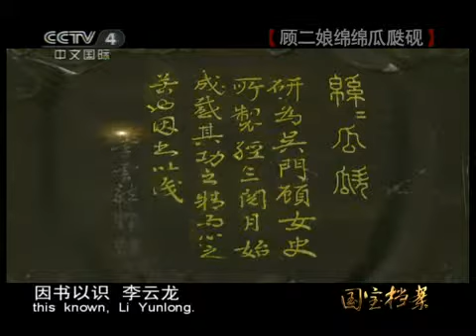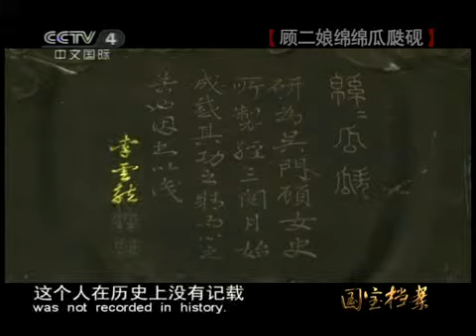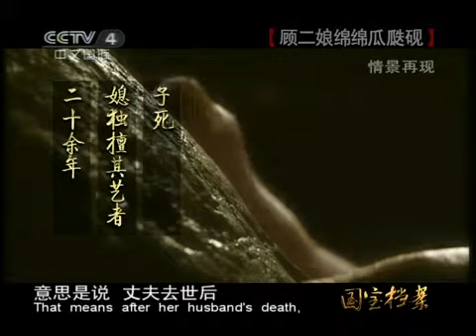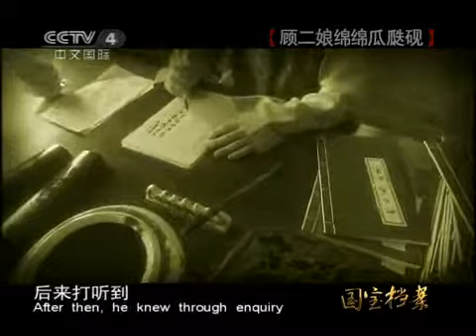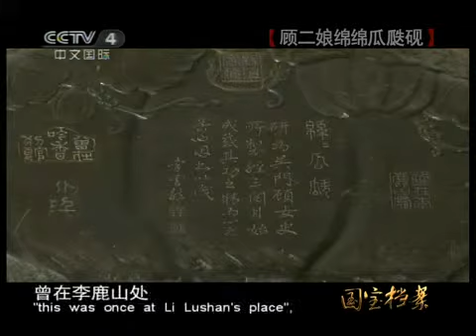国宝档案 顾二娘绵绵瓜瓞砚 国宝档案 20110426